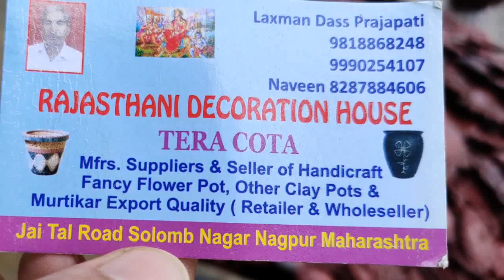Plant pots with Price | Clay pot, Terracotta pots, ceramic pot, Wind chime, Urli, Decorative items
Hello friends
I visited one place where I found a lots of different type and different material pot for plants and lots of home decorative items.

SHOP NAME :- RAJASTHANI DECORATION HOUSE

ADDRESS :- Jaitala Road Orange City Street, Beside DTDC Godown, Khamla, Nagpur, Maharashtra 440025

Mobile number:- Lakshman Dass Prajapati
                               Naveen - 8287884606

( it is just opposite to Dr. Anisha's dental studio

Following things I found in this shop
Ceramic pot
Terracotta pot
Clay pot
Urli
Wind chime
Vertical pot
Hanging basket
Gulak
Terracotta Murti, Buddh Bhagwan, Shri Krishna bhagwan, Radha Krishna Murti
Terracotta fountain
Terracotta stool, mitti se Bana hua stool
Terracotta Wall mount
Terracotta flower pot